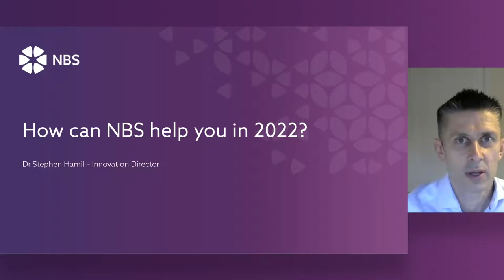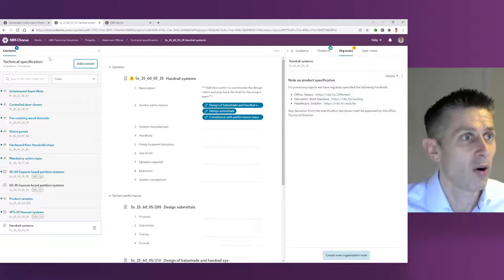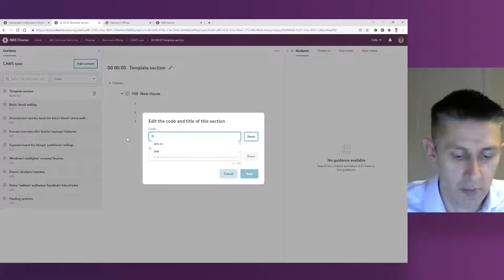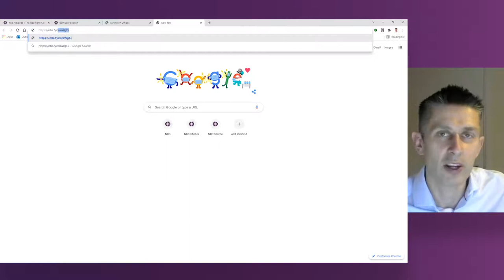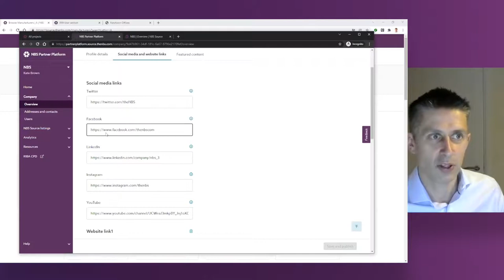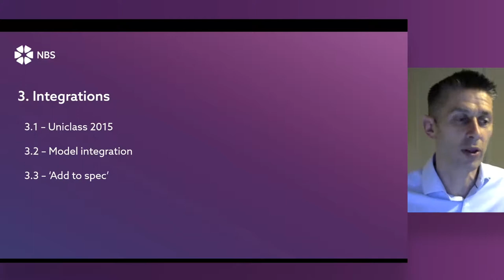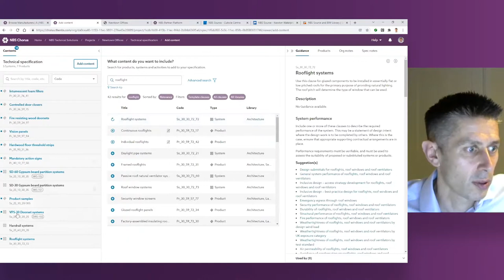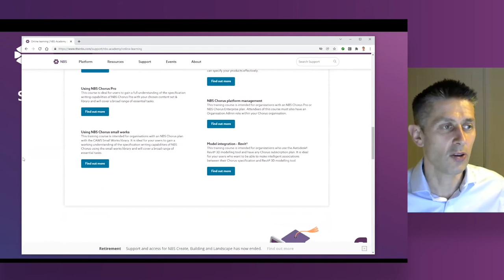How NBS can help you in 2022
With lots of exciting new developments in the pipeline, 2022 is set to be another big year at NBS.

Join our first webinar of the year hosted by Dr Stephen Hamil, Innovation Director at NBS, to learn how NBS can help you to work more effectively in the new year.

During the session, Stephen will showcase our specification platform, NBS Chorus, and construction data platform, NBS Source, and explain how they work together to create connected construction information. He'll demonstrate how NBS platforms enable specifiers and construction product manufacturers to collaborate on project specifications. He'll also cover our exclusive features such as our 'Add to spec' button and the ways we are working to make it easier than ever to specify construction products.

Find out the benefits that NBS can provide to your business in 2022.

Speakers
Dr Stephen Hamil, NBS Innovation Director